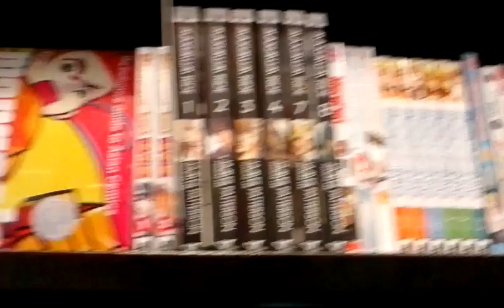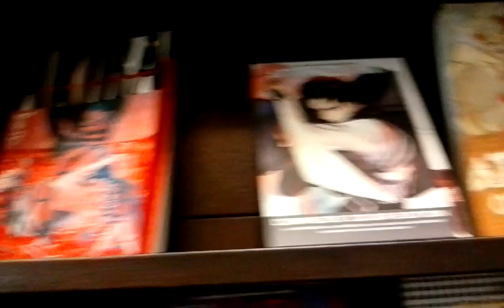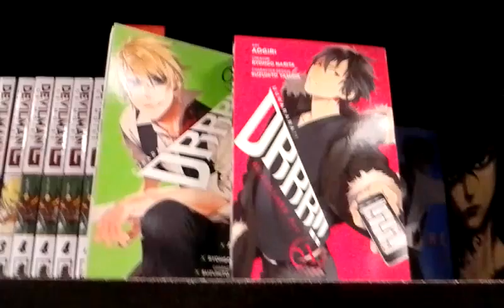Manga Books at Barnes & Noble Booksellers (2018)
I went their in my trip with my classmates & all those manga books are awesome, I hope you all like it!^w^

Music "SSAW Japan Tour by Snorkel"